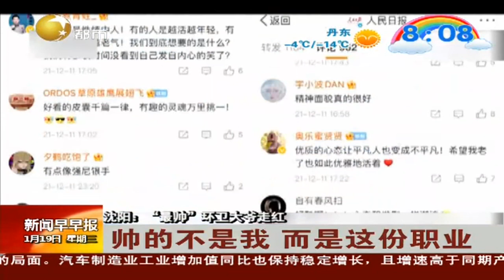辽宁沈阳：帅的不是我，而是这份职业